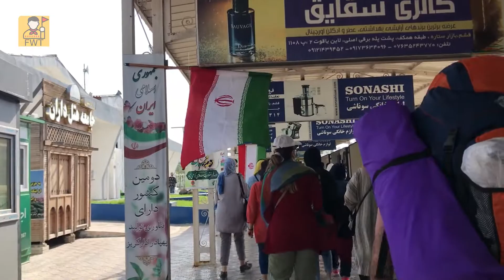قشمگردی جزیره قشم | what to visit in Qeshm Island Iran 2022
Welcome to Farid Walking Tour YouTube Channel😍
Today I'm going to bring you on a special Tour to Qeshm Island, Iran.

Chapters:
00:11 leaving Hormouz island | ترک کردن هرمز
00:34 Shahid zakeri passenger port Qeshm island Iran 2022 | بنئر مسافربری شهید ذاکری جزیره قشم
01:38 Qeshm nights Zeytoon (olive) Park | شب جزیره قشم  پارک زیتون
0:32 Tamoosh local bead |   نان تمشی نان تموشی نان محلی جنوب قشم
05:16 Fire and the sea | آتش و دریا

About video :

Headed to Qeshm Island , Iran 2022
Qeshm is an arrow-shaped Iranian island in the Strait of Hormuz, separated from the mainland by the Clarence Strait/Khuran in the Persian Gulf. It is the largest island in Iran, and the largest in the Persian Gulf.
Qeshm Island is located a few kilometers off the southern Iran (Persian Gulf), opposite the port cities of Bandar Abbas and Bandar Khamir. The island, which hosts a 300-square-kilometre (116-square-mile) free zone jurisdiction, is 135 km long and lies strategically in the Strait of Hormuz, just 60 kilometres (37 miles) from the Omani port of Khasab and about 180 kilometres (112 miles) from the UAE Port Rashid. At its widest point near the center, the island spans 40 kilometres (25 miles). Similarly, at its narrowest point, the island spans 9.4 kilometres (5.8 miles). The island has a surface area of 1,491 square kilometres (576 square miles) and is almost twice the size of Bahrain. The city of Qeshm, located at the easternmost point of the island, is 22 kilometres (14 miles) from Bandar Abbas, while the closest point of the island is but two kilometres (1 mile) from the mainland
The island comprises 59 towns and villages and the population was 117,774 at the 2011 Census. The local population is involved in fishing, dhow construction, trade and services. An additional 30,000 are administrative or industrial workers or students.

About Us:

Hi! I’m Farid . On my channel, you will find Free Walking Tours videos Through Iran . Subscribe to see more Free Walking Tour videos, Nature Walking Tours, and special food Tours on your feed!😍🤗 If you liked this video give it a like  and subscribe to my YouTube channel for more videos
1080 60fps Urban walking Tour
⛔Attention⛔ Do you have any suggestions for our Channel. Write it in Comments Below. We value your feedback.🙌

 سڵاو ڕێز  لەم کاناڵە دا دەمهەوێ کاری پیاسە و گەشتیاری و ئینتقال دانی هەستی خۆش و ناساندنی میراسی فەرهەنگی بۆ هاو ولاتیانی بەرێز لە شارە کانی دیکەی ئێران ، و دابنێم و هیوادارم بە دڵتان بێ
  پێشکەشتان بێ تکایە بینەری بن و بۆ دۆستانتانی بەڕێ بکەن
بۆ پاڵپشتی تکایە کاناڵەکەمان لە ڕێی لینکی ژێرەوە سابسکڕایب بکەن و بینەری کارەکانی تر بن
سپاس و ڕێز
ساڵی ٢٧٢٢ کوردی
درمورد ما:

سلام دوستان و بینندگان عزیزدر این کانال تور های رایگان قدم زدن در سطح شهر های ایران ,طبیعت گردی و فیلم سفر هایم رو باهاتون به اشتراک میگذارم .به امید روزی که بتونم تور های قدم زدن رو در سطح شهر های دیگر و کشور های دیگر براتون به اشتراک بگذارم
 جهت دیدن ویدیو های بیشتر بر روی لینک زیر کلیک کنید و کانال یوتیوب ما رو سابسکرایب کنید .امیدوارم از دیدن کار ها لذت ببرید
نظرات و انتقادات شما باعث پیشرقت ماست لطفا در کامنت برایم بنویسید.
⛔توجه⛔
تمامی فیلم ها با رعایت قوانین در جهت موضوع  گردشگری و انتقال حس خوب  به بینندگان عزیز و آشنایی با جاذبه های فرهنگی وجاذبه
های دیدنی  و همچنین جذب توریست و میهمانان و گردشگران علاقه مند از دیگر شهر های ایران و کشور های دیگر  میباشد